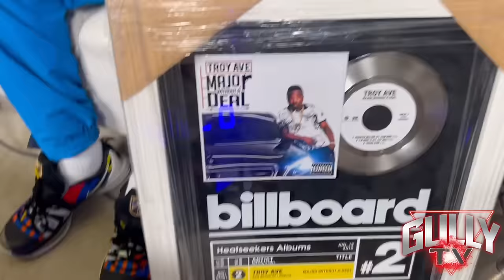Troy Ave Talks Relationship with 50 Cent , having to Serve time & Top 5 Brooklyn MC’s of all time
Prior to turning himself in to serve prison time Troy Ave breaks down his relationship with 50 cent
and names his favorite Brooklyn MC's past and present